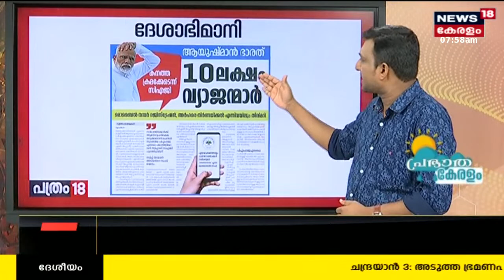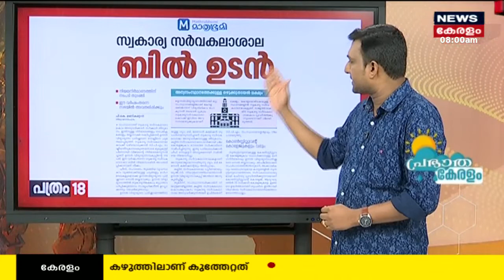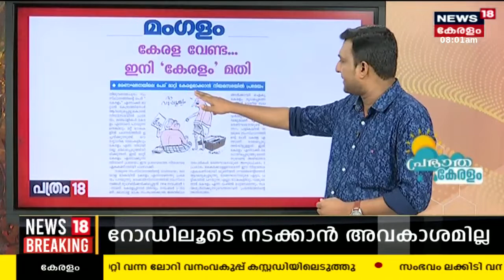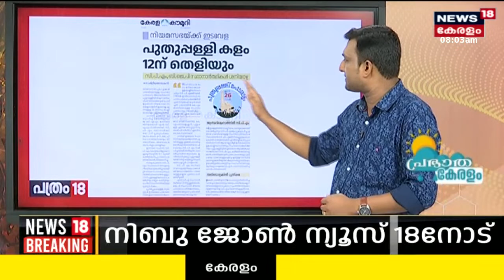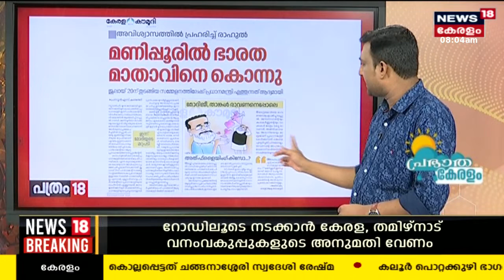Pathram 18 | ഇന്നത്തെ പ്രധാന പത്ര വാർത്തകൾ - Newspaper Headlines | Morning News | 10th August 2023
Pathram 18 : ഈ ദിവസത്തെ പ്രധാന പത്ര വാർത്തകൾ ഒറ്റനോട്ടത്തിൽ അറിയണോ? നാട്ടിൽ നടക്കുന്നത് അനുനിമിഷം അറിയണ്ടേ? കാണു, ന്യൂസ്18 കേരള.